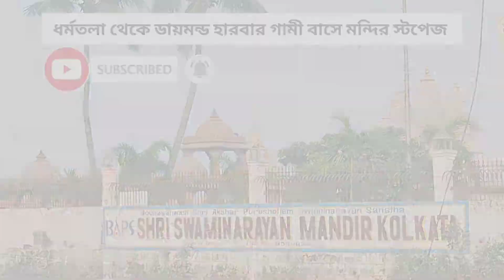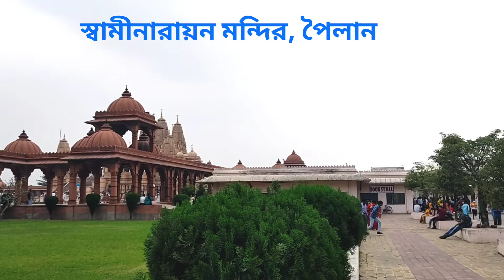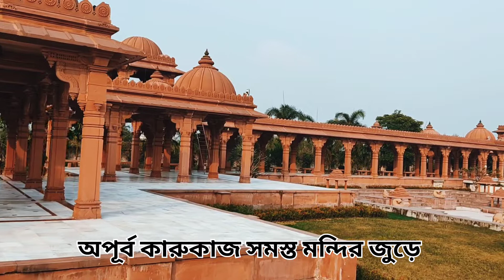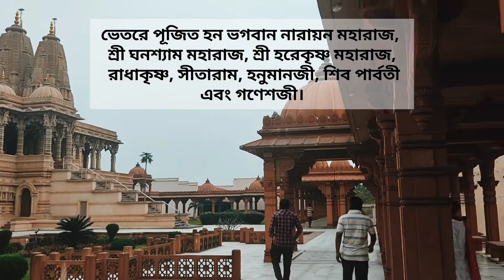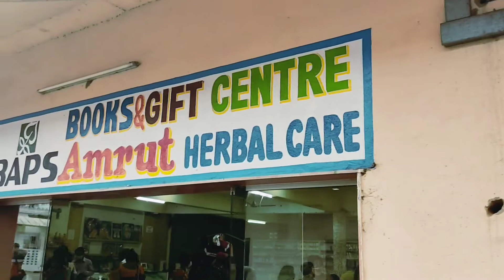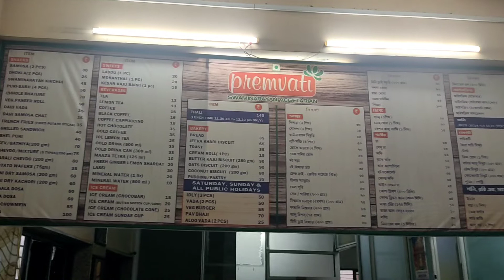SWAMINARAYAN MANDIR KOLKATA. PAILAN MANDIR. পৈলান মন্দির।। স্বামীনারায়ণ মন্দির, জোকা পৈলান।।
কলকাতার কাছে, ডায়মন্ড হারবার রোডের ওপরে জোকা পৈলানে এই স্বামীনারায়ণ মন্দির। এটি গুজরাটি সম্প্রদায়ের মন্দির। খুব সুন্দর ও মনোরম পরিবেশে তৈরি। একদিন ঘুরে আসার জন্য ভালো এবং মন্দির দর্শন করে খুবই ভালো লাগবে আপনাদের। মন্দিরটি লাল বেলে পাথরের তৈরি। অসম্ভব সুন্দর কারুকাজ সমস্ত মন্দির জুড়ে। প্রধান মন্দির ঘিরে আরো কিছু নির্মাণ আছে সেগুলোও দেখার মত। এছাড়া একটি কাউন্টার আছে যেখানে ওখানকার দেবদেবীর ছবি পাবেন, ধর্মীয় বই, ধূপকাঠি আয়ুর্বেদিক ওষুধ পাবেন।একটি খাবার দোকান আছে নিরামিষ। মন্দির চত্বরে গাড়ি রাখার ব্যাবস্থা আছে। কলকাতার কাছে এক দিনে ঘুরে আসুন।
পৈলান মন্দির।

পৈলান মন্দির
জোকা পৈলান স্বামী নারায়ন মন্দির